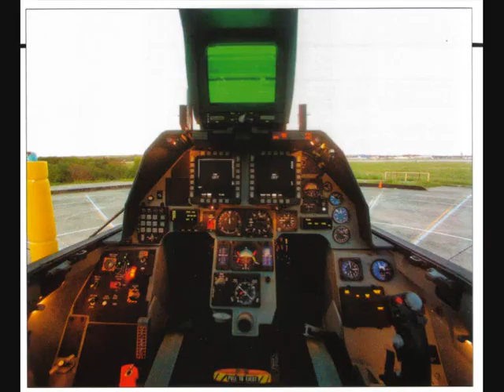Fotos F-16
Recopilacion de fotos del caza Norteamericano F16